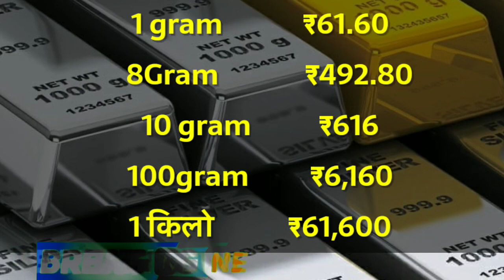21 नवंबर 2020, aaj ka sone ka bhav ।। Gold rate today ।। gold price today ।। sone ka bhav aaj ka,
21 नवंबर 2020, aaj ka sone ka bhav ।। Gold rate today ।। gold price today ।। sone ka bhav aaj ka,

21 नवंबर 2020, aaj ka sone ka bhav ।। Gold rate today ।। gold price today ।। sone ka bhav aaj ka,

Sona kab sasta hoga, sona ka kya bhav hai, sone ka rate, sona , gold, gold news, gold update,

Search key:

1. Gold and silver price,
2. Aaj ka sone chandi ka bhav kya hai,
3. Today silver rate,
4. Today gold rate,
5. Today gold price,
6. Today gold price,
7. What is the price of gold today,
8. What is the rate gold silver today,
9. Petrol diesel rate today live,
10. 22, and 24, carrat gold rate,
11. Silvers price,
12. Aaj sone or chandi ka bhav,
13. Today gold rate,
14. Today silver rate,
15. Today sona chandi rates,
16. Today sona chandi rate,
17. Today gold price india,
18. Today gold price in all over india and city,
19. Gold rate price today,
20. 1 kg chandi ka rate,
21. 1 kilo chandi ka rate,
22. 10 gm sone ka bhav,
23. 10 gm gold price today,
24. 1 kilogram chandi ka rate,
25. 1 kg chandi price,
26. Silver price today in india,
27.  21 November 2020 Today gold rate,  21 नवंबर 2020  aaj ka sone ka bhav ! Gold price today ! Gold rate today, Aaj sone chandi karane bhav